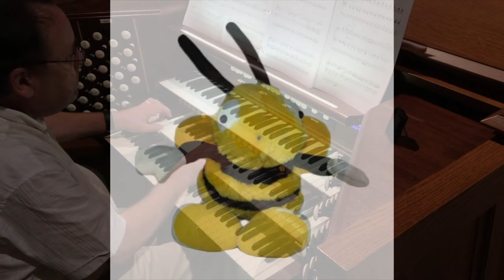Tuesdays at 6: A Pre-Concert Lecture with David Briggs and Kent Tritle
In preparation for Artist in Residence David Briggs’ virtual Great Music in a Great Space concert tonight at 7 pm, Briggs is joined in conversation with Director of Cathedral Music Kent Tritle.